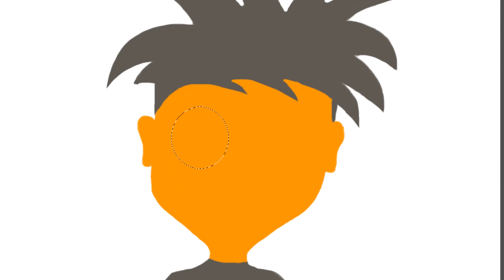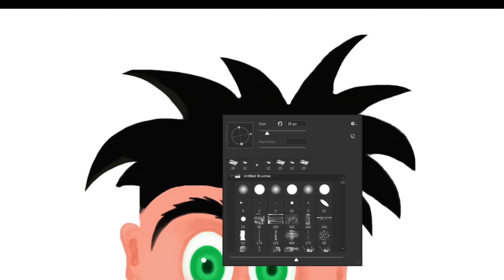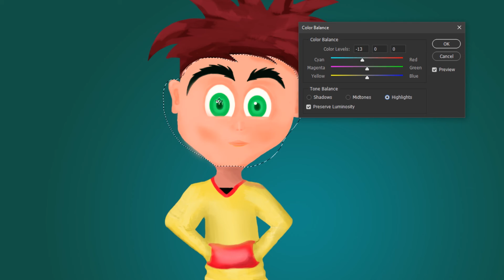The Boy🔸 listentoart🔸 Photoshop🔸 Stinglin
Hi Tell me Your opinion. Done with photoshop. Digital drawing. Self thought. inspired by sophiroth art youtube channel